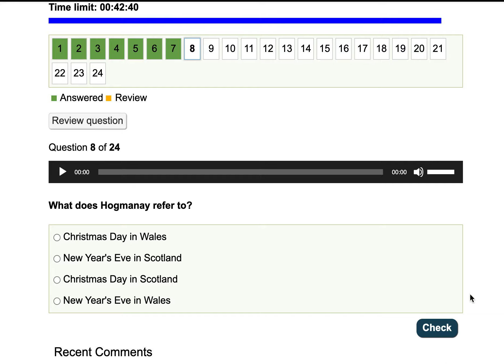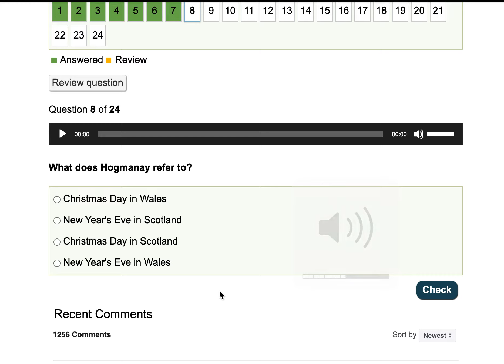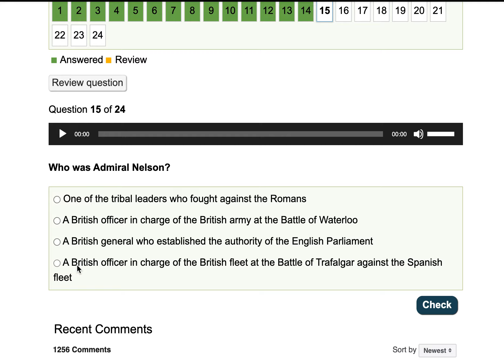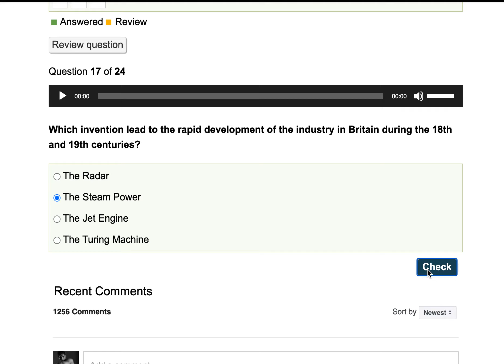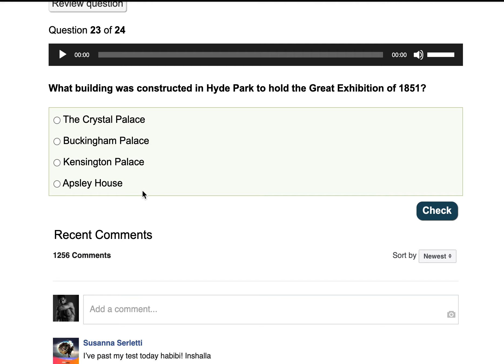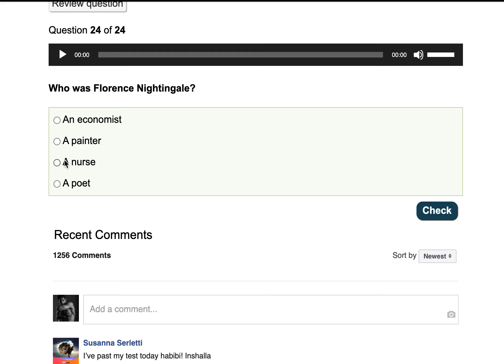Life in the UK 2021. 8